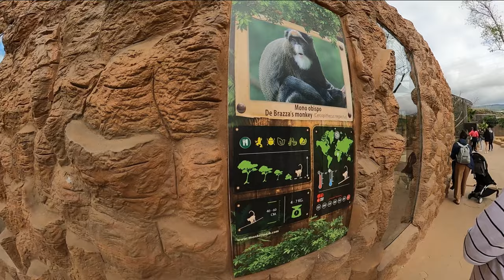MONKEY PARK VLOG | TENERIFE 2022 | FAMILY HOLIDAY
JOIN US AND THE MONKEYS AS WE WALKTHROUGH MONKEY PARK AT TENERIFE

WARNING THEIR IS LOTS OF GUINEA PIGS
SO IF YOU HAVE FEAR OF THEM THEN THIS PARK IS NOT FOR YOU 😂

Special thanks goes to @TheKnightStrider
Without your videos i may not of visited